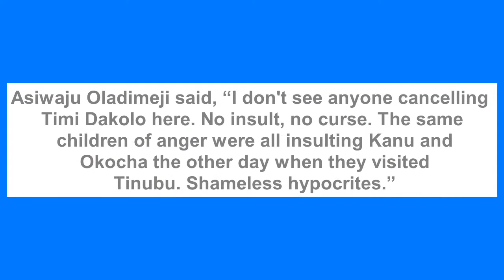I Will Sing And Collect Bread',Timi Dakolo Reacts To Backlash He Got For Performing For Atiku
Singer, Timi Dakolo, performed his hit song, Great Nation, at AtikuDeclaration ceremony where former Vice President, Atiku Abubakar, officially declared his interest in the 2023 presidential race.